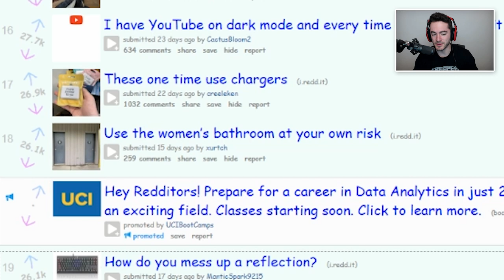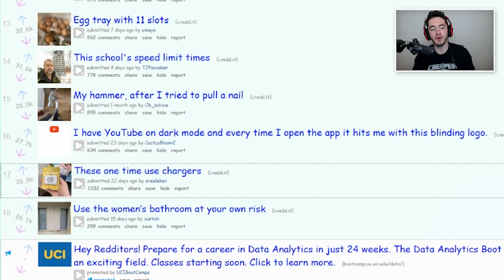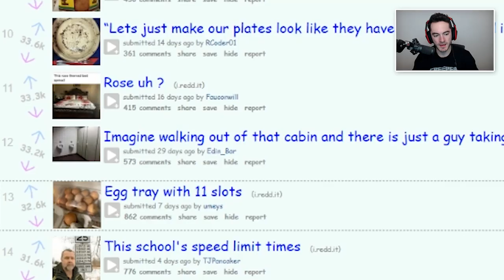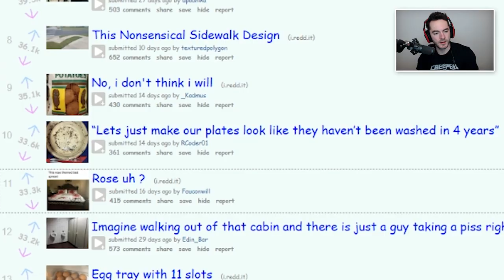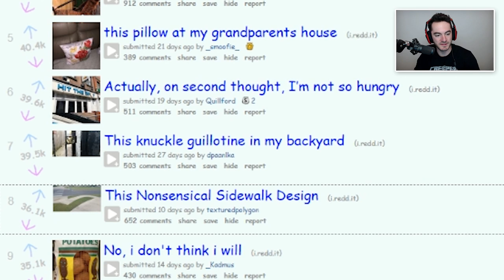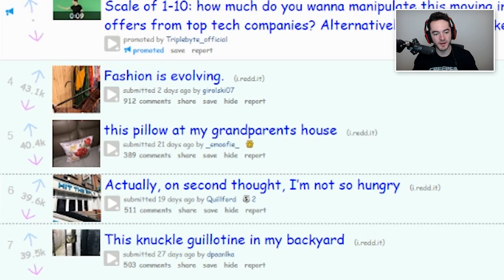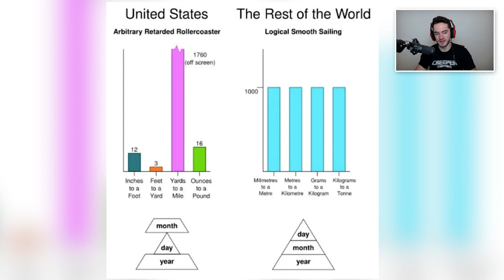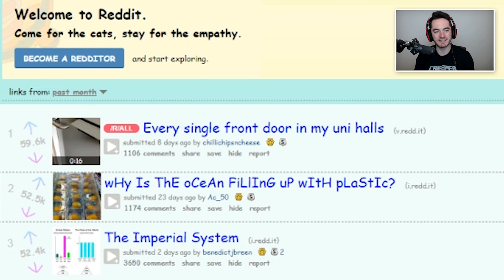That's Not Supposed To Happen (Crappy Design #10)